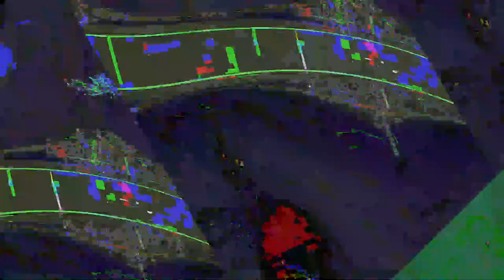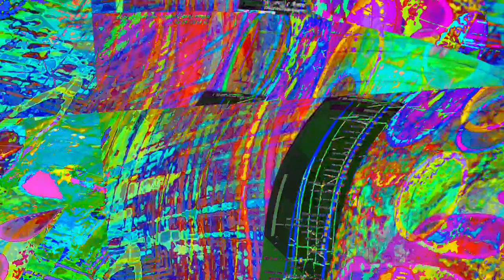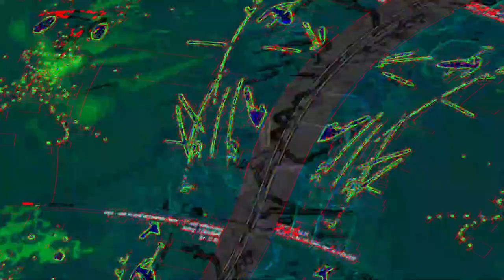[EPILEPSY WARNING] Movie 23 06 11 13h03m57s *Photosensitivity Warning*